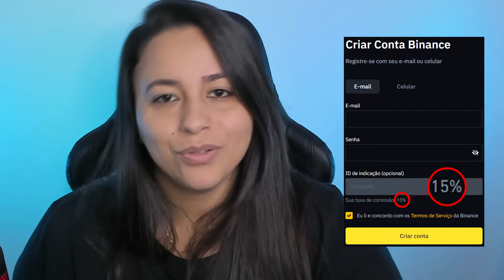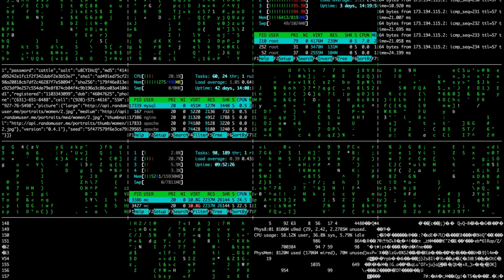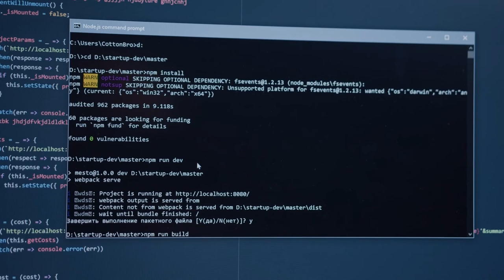PROJETO DeFi PERDE R$ 400 MILHÕES EM CRIPTOMOEDAS APÓS HACKER - RARI CAPITAL